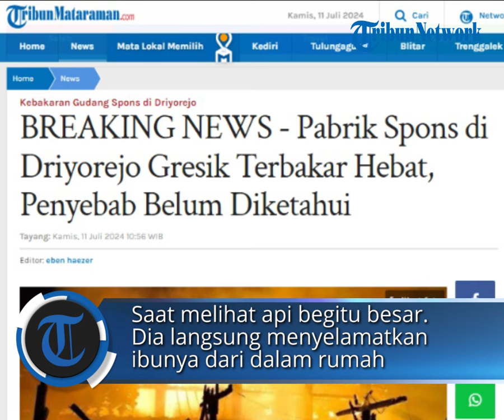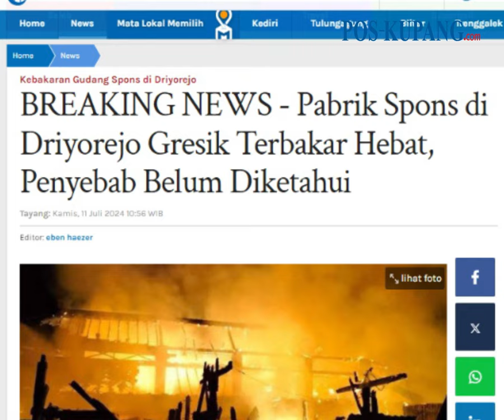Pabrik Spons di Driyorejo Gresik Terbakar Hebat, Penyebabnya Belum Diketahui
POS-KUPANG.COM - Sebuah bangunan yang difungsikan menjadi gudang penyimpanan spons di kawasan Driyorejo, kabupaten Gresik, terbakar hebat, Kamis (11/7/2024) siang.

Bangunan yang terbakar dilaporkan terletak di desa Gadung RT 15 RW 5.

Kebakaran cepat membesar dan menimbulkan asap hitam pekat yang membumbung tinggi, mengingat barang di dalam gudang tersebut sangat mudah terbakar.

Mursidi, warga setempat megnatakan, setelah melihat api membumbung tinggi di atas rumahnya, ia pun segera mengamankan barang-barang berharga.

"Setelah itu saya langsung menyiram rumah di bagian yang berdekatan dengan pabrik. Tembok-tembok tadi tak basahi dengan air di kamar mandi dan air seadanya, setelah ada petugas damkar, rumah saya dibasahi agar api tidak menjalar," jelas pria berusia 40 tahun ini. (POS-KUPANG.COM, Tribunmataraman.com)